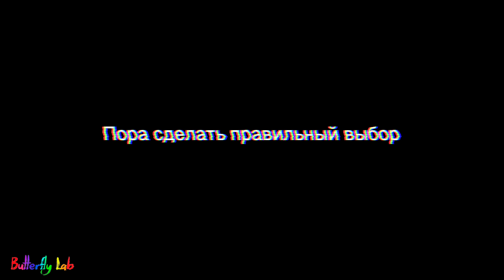Medit Секреты Стоматологии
А какую систему на Ваш взгляд стоит выбрать?
Чем она лучше?
Пиши под видео комментарии
Осталось немного времени...
Так же хочу напомнить о нашем конкурсе, который начнется в октябре и будет иметь фонд в 150.000 рублей .
Подробности в прошлом и следующих видео.